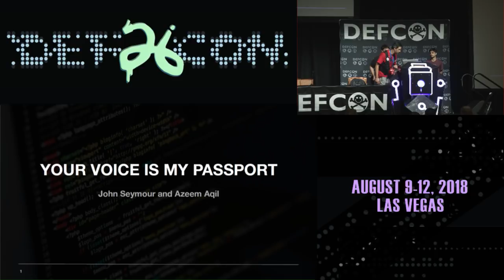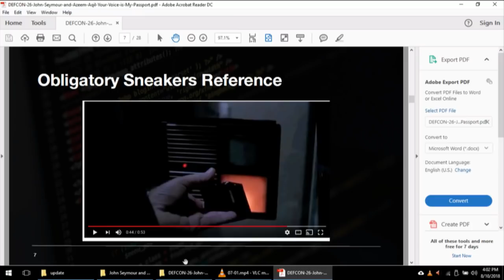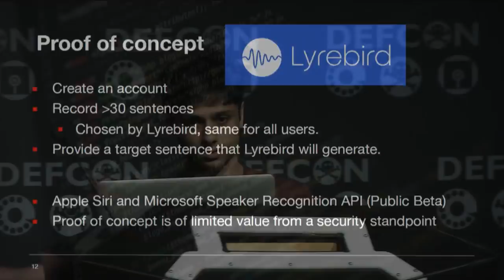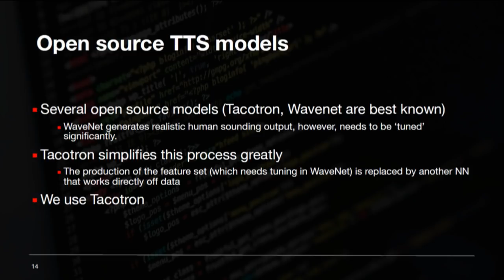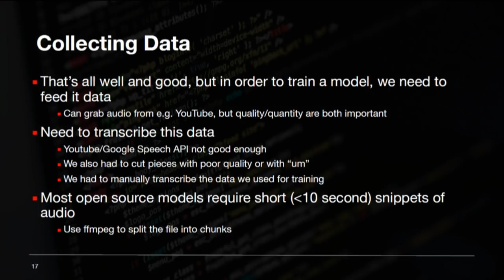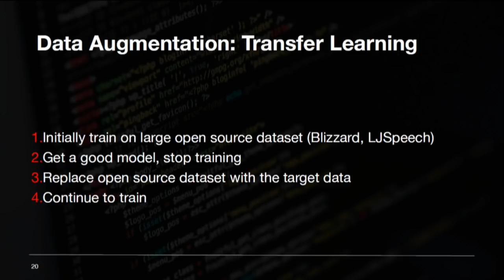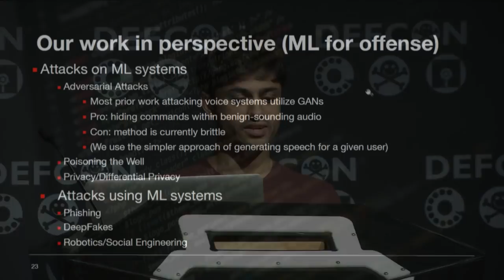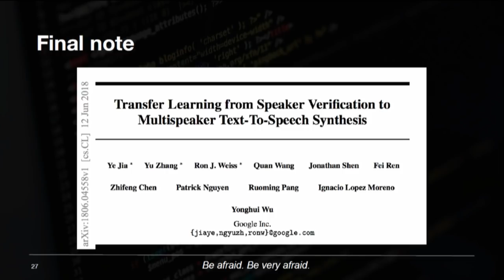DEF CON 26 - delta zero and Azeem Aqil - Your Voice is My Passport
Financial institutions, home automation products, and offices near universal cryptographic decoders have increasingly used voice fingerprinting as a method for authentication. Recent advances in machine learning and text-to-speech have shown that synthetic, high-quality audio of subjects can be generated using transcripted speech from the target. Are current techniques for audio generation enough to spoof voice authentication algorithms? We demonstrate, using freely available machine learning models and limited budget, that standard speaker recognition and voice authentication systems are indeed fooled by targeted text-to-speech attacks. We further show a method which reduces data required to perform such an attack, demonstrating that more people are at risk for voice impersonation than previously thought.